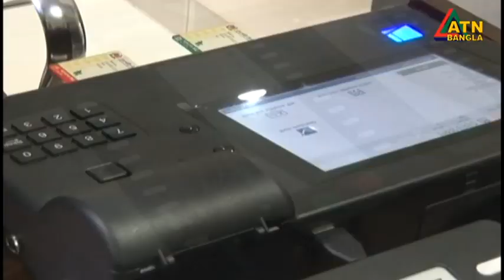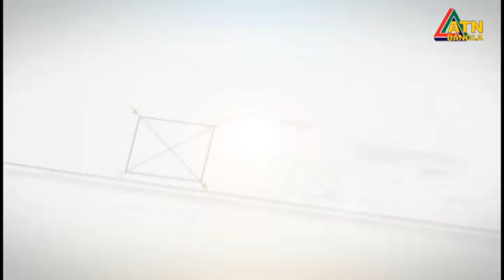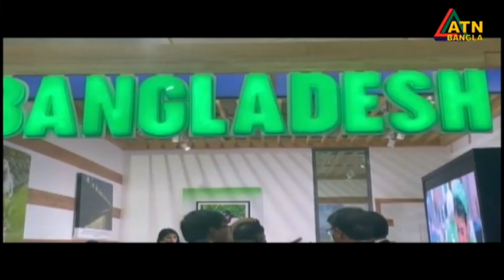এটিএন বাংলা রাত ১০ টার সংবাদ । 10.11.2022 | Bangla Khobor | BD News | ATN Bangla News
News Presented by- Arpa Ahsan